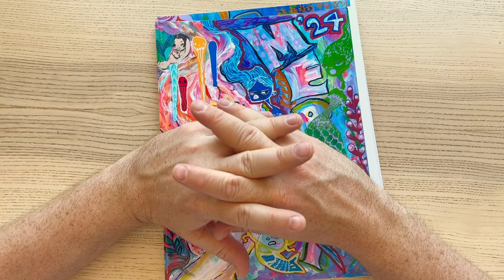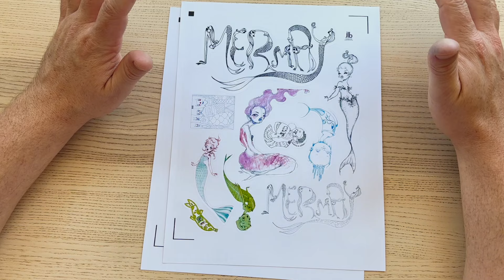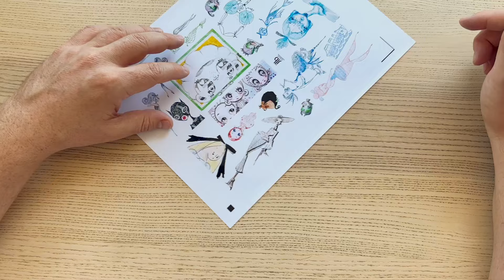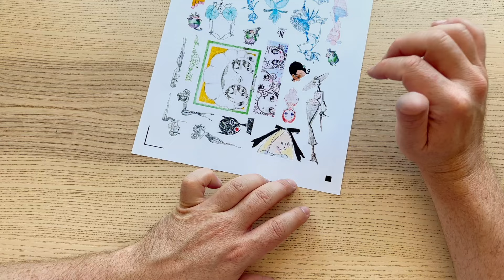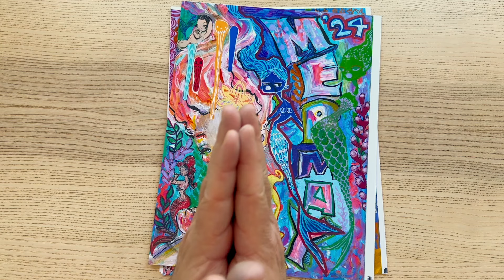jlbCOLLAGE CLUB May '24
G'day Friends!

KOALA BRAND GLOSSY WHITE STICKER PAPER

SILHOUETTE PORTRAIT 3 CUTTING MACHINE

CANON MX922 PRINTER

- J

*** jlbCREATIVE on Teachable LINks ***